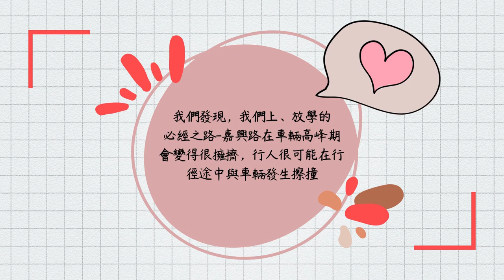CHI 20240247 車速減慢Slow Down